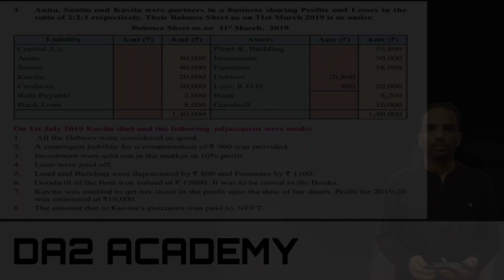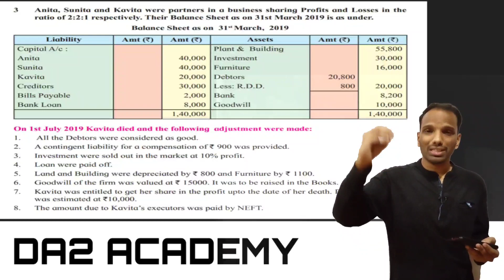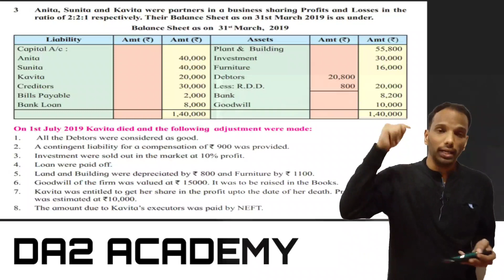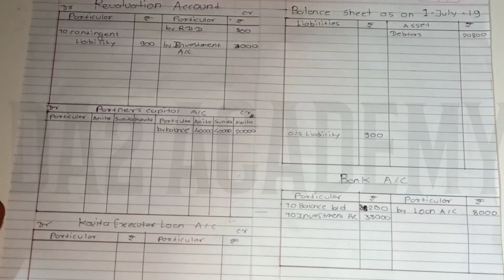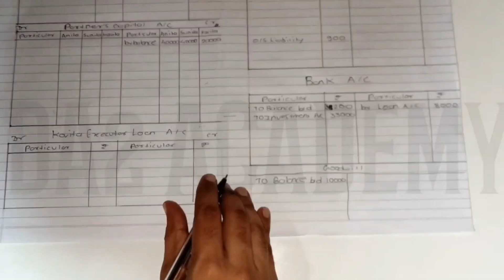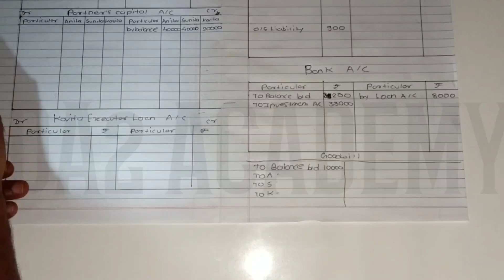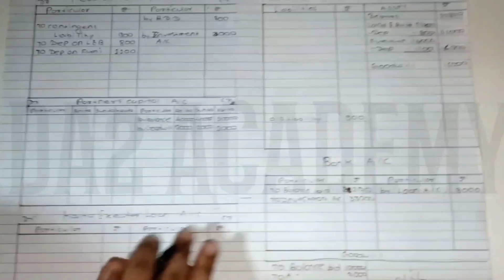illustration 3 | death of partner | 12th new syllabus maharashtra board | 12th book keeping by da2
Let's start the new journey with us..
It's very imp to build strong commerce community.with the help of this group we can exchange 12 commerce notes,pdf and project details with student from different places.and explore many thing around commerce world.

It's kindly request to everyone of you to share this video link with your college groups and with classmate so we can reach maximum number of people and build strong community

join whats app group for 12 notes pdf ani many more

check our facebook pages for commerce memes😎 - DA2 ACADEMY